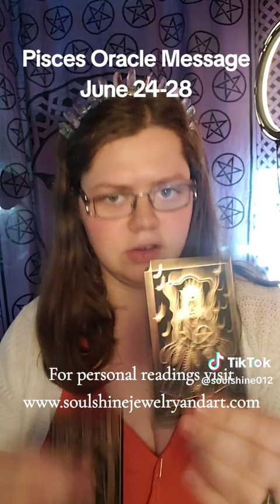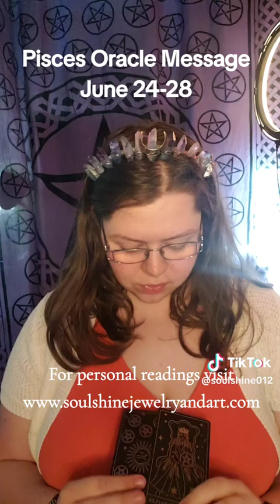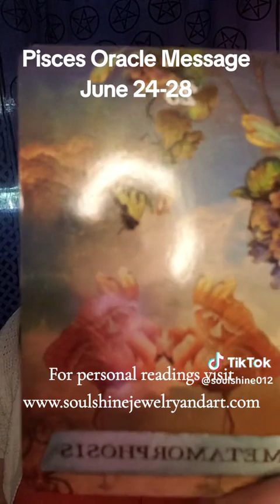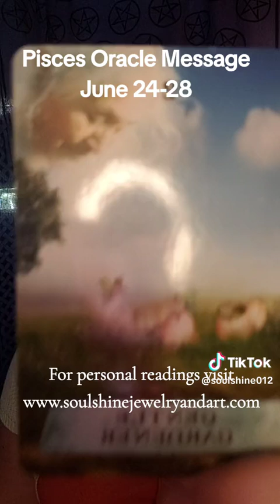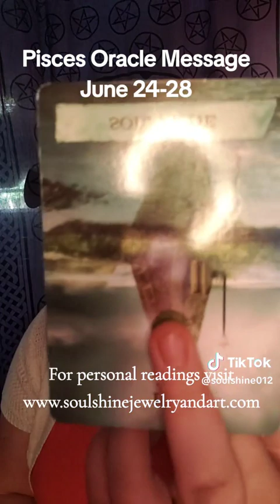The WORLD does revolve around you, BELIEVE you're worth the Hype | Pisces Oracle Message June 24-28